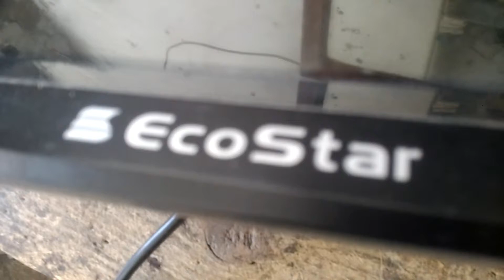No Power Dead LED TV Short Circuit main board repair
The Video is about 32 inches led tv which is not turning on. start checking from the primary section of the led tv circuit board, Led tv Mosfet driver circuit board.